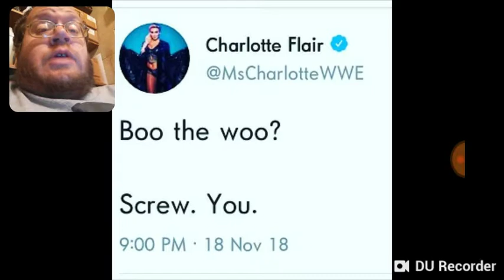Charlotte Flair Is Amazing. LOVE HER - WWE - DTMP Wrestling Talk